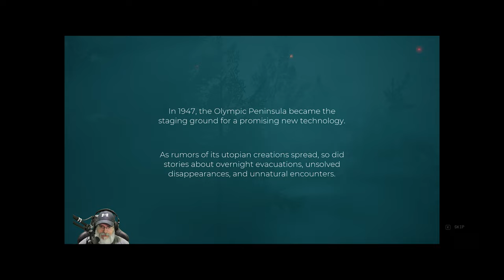Pacific Drive Gameplay | E1- It's Driving Us Crazy!